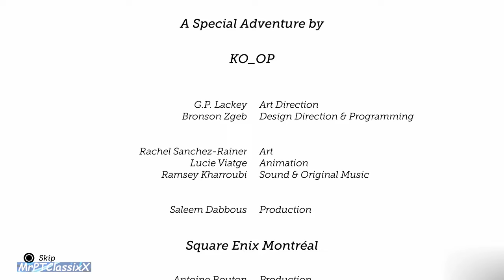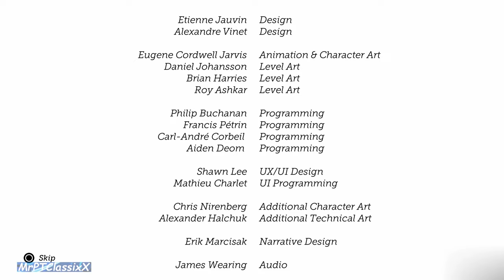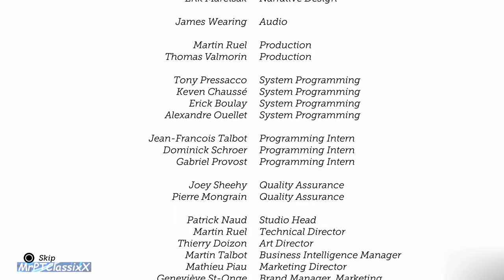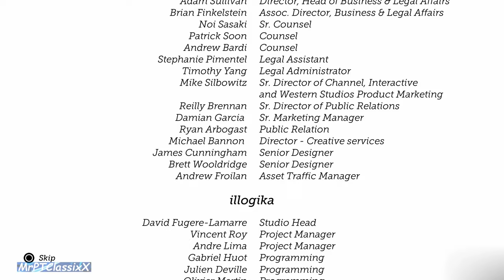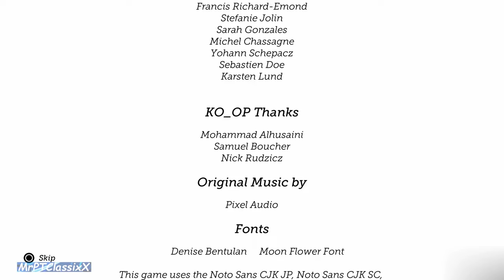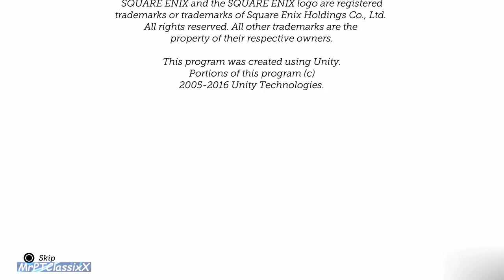Lara Croft Go - Full Game Platinum Walkthrough - No Commentary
In this mini series of videos I am showing how to obtain the Platinum Trophy for Lara Croft in a single playthrough!

We finish with the entire game from start to finish for Lara Croft Go.